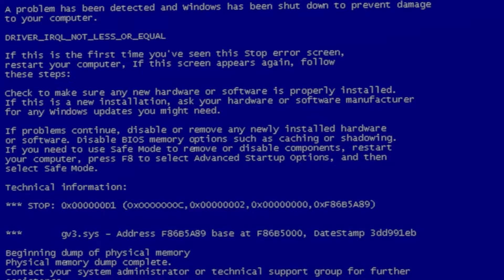[SFM FNaF] Help Wanted 2 vs Counter Jumpscares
SFM FNaF Help Wanted 2 vs Counter Jumpscares (Five nights at Freddy's Animation)
In this FNAF animation, the Lethal animatronics get their jumpscares off but will they get countered? Which character has the best counter jumpscare?
Let us know if you enjoy FNAF jumpscare animation videos gone wrong and we will be sure to upload Five Nights at Freddy's Animations!